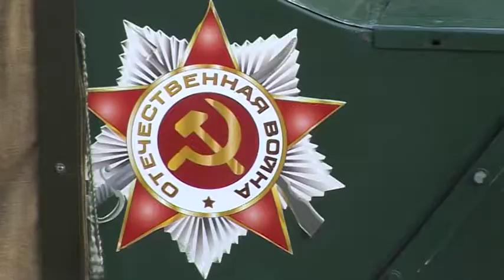6-й Международный фестиваль военно патриотической песни «Автомат и гитара»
1-2 июля в Омской области в 6-й раз прошел фестиваль военно-патриотической песни «Автомат и гитара»